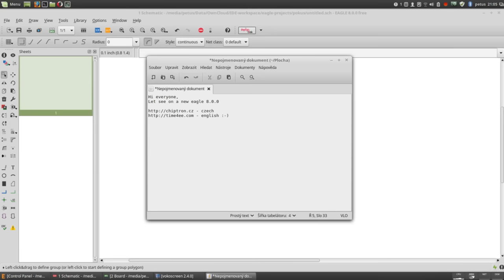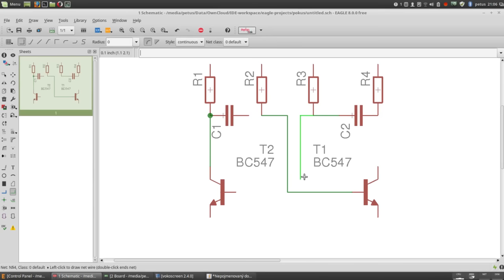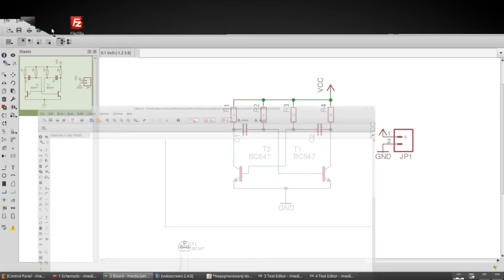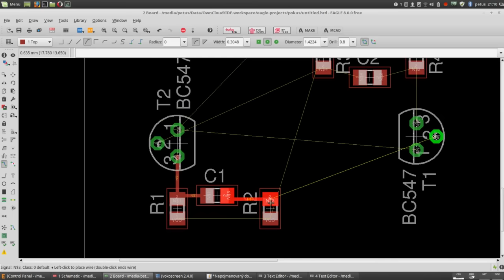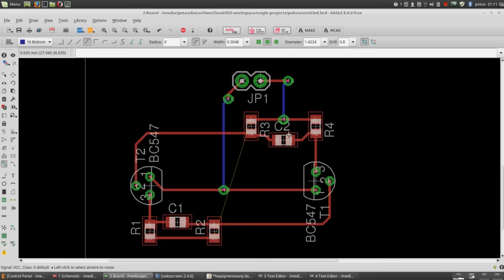Eagle 8.0.0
Design of easy circuit in new eagle 8.0.0